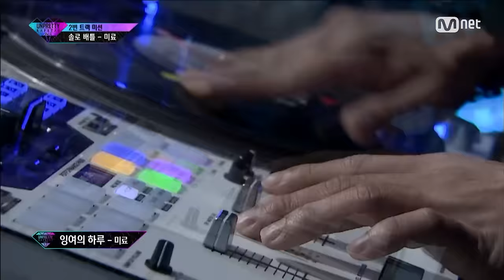[UNPRETTY RAPSTAR3] ‘Homebody’s day’ Miryo @Track 2 Solo Battle 20160805 EP.02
[2회/단독] ′잉여의 하루′ 미료 @ 2번 트랙 결정전